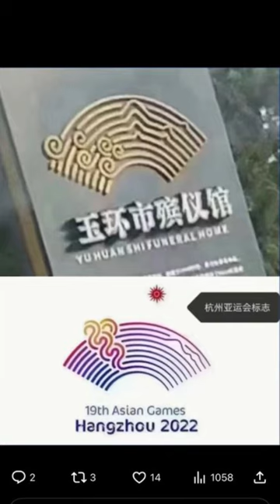Asia Games’s sign from the heaven